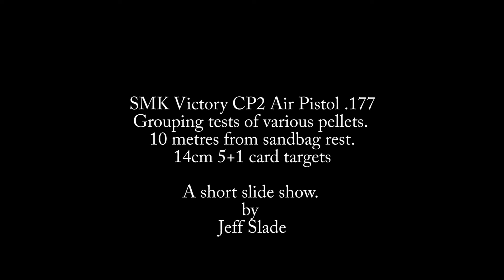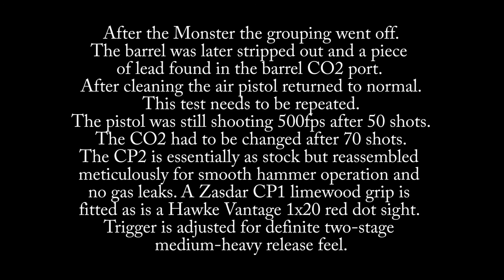CP2 Group 20210723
SMK Victory CP2 Air Pistol (as target pistol)
Grouping test of various pellets from sandbag rest at 10 metres.
Zasdar CP1 limewood grip
Hawke Vantage 1x20 red dot.
A short slide show - no audio.